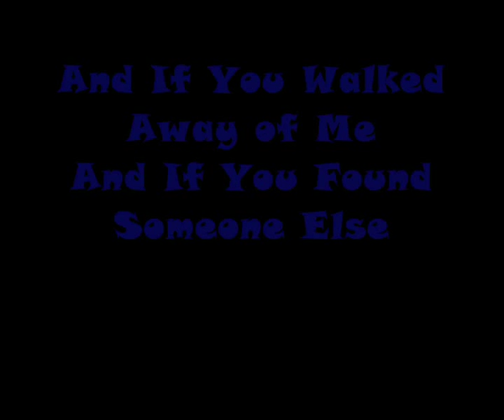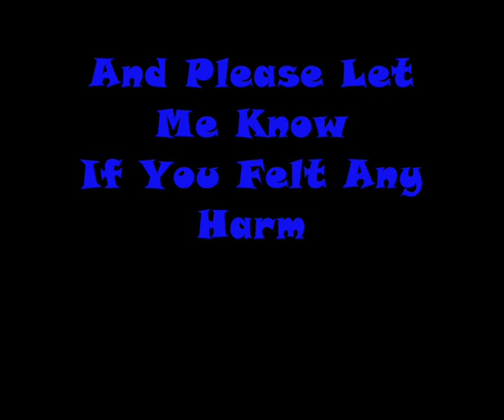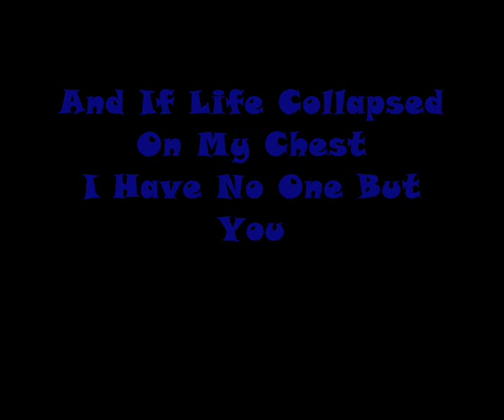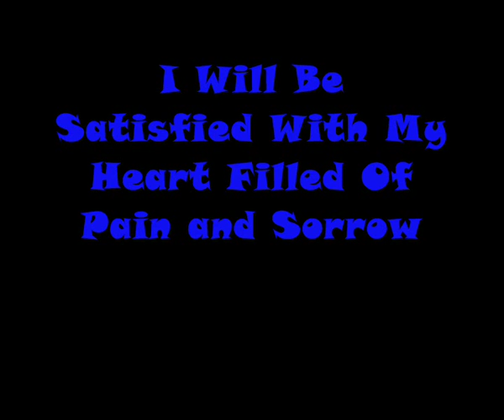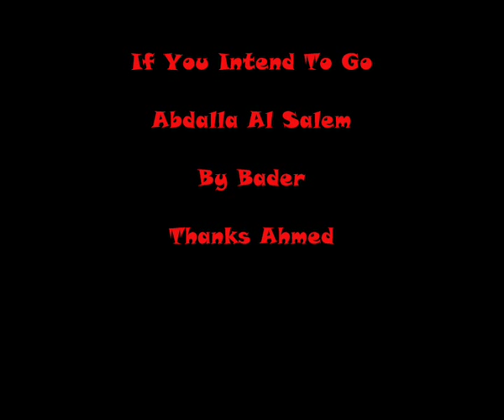If You Intend To Go (English lyrics) اذا ناوي تروح - عبدالله السالم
If You Intend To Go - Abdalla Al Salem (English lyrics) اذا ناوي تروح - عبدالله السالم